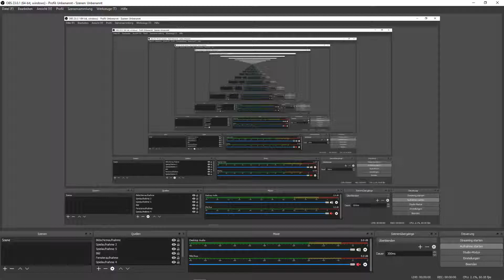m a s t e r p i e c e